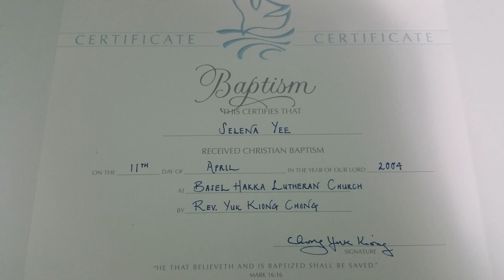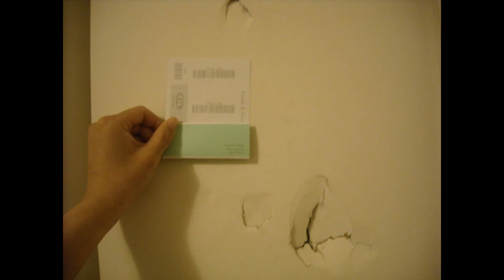GET TO KNOW ME - A Dozen Random Facts About Selena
Hope this was amusing :) Looking forward to getting to know the Youtube community better ❤️ -Sel